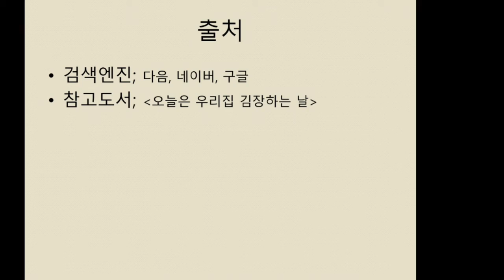김치만들기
김치의 어원과 김장의 과정 알기